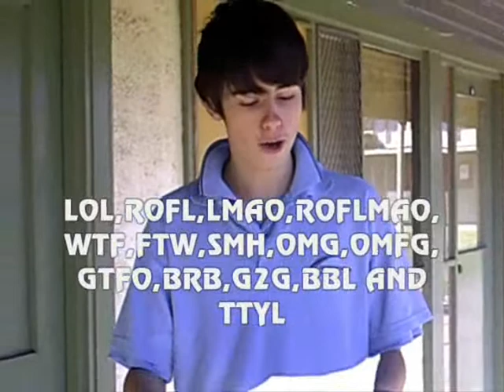The Random Movie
Generation Y is a very random time to live in.
The Velvet Sledge Hammer - Joshua Silverii
Marcus Phoenix - Mark Lawry
KuBsNaKeS - Jason Pham
BIGGMiGG - Miguel Baguio
Josh 117 - Joshua Griffin
1337 - Ms. Renton
C.M Punk - Sean Maxwell
This Video Was made for a school project...